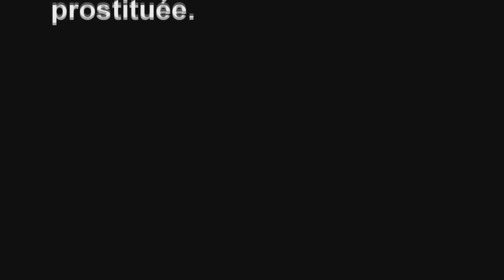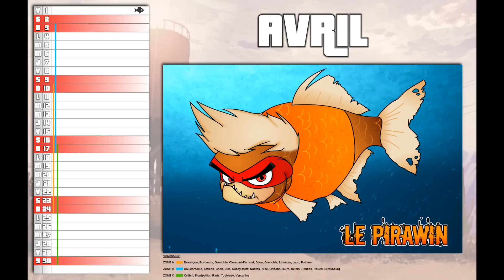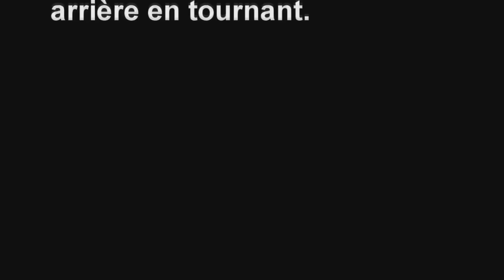MYTHE OU RÉALITÉ : EPISODE 7 VERSION NEXT-GEN - GTA 5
Mythe ou réalité version next gen : épisode 7.